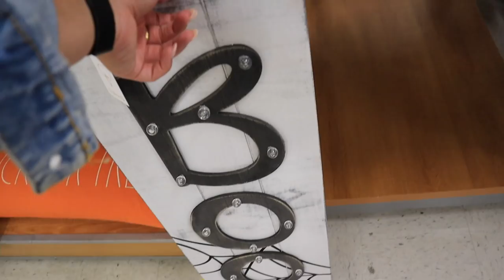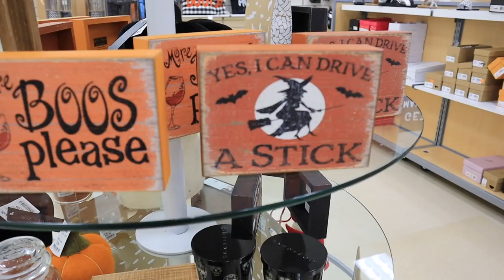*MUST SEE* HALLOWEEN DECOR BATTLE || Marshalls vs TJ Maxx Halloween and Fall Decorations COMPARISON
In todays video we are shopping for HALLOWEEN DECORATIONS, halloween home decor at MARSHALLS! Halloween decorations at tj maxx!! halloween decor, halloween decorations, halloween 2021, halloween decorate with me, fall decorate with me!  shop with me for fall decor, autumn decorations, fall home decorating ideas. Shop tj maxx and marshalls with me for the best BUDGET FRIENDLY DECOR!! MARSHALLS has THE BEST fall HOME DECOR 2021! fall home decor. In the video I show you the tju maxx fall DECOR IDEAS and marshalls fall decorations! Shopping for our NEW apartment!! I went to marshalls to show a tj maxx halloween WALKTHROUGH 2021 and FULL tj maxx halloween DECOR TOUR 2021! In this video i'm showing you ALL of the 2021 MUST HAVES for decor at marshalls and tj maxx 2021! SHOP WITH ME AT marshalls and tjmaxx for farmhouse decor, modern decor, traditional decor, glam decor, luxury decor, winter decor and ALL decor staples YOU NEED and so much more! homegoods has amazing DECOR ON A BUDGET and great DECORATION INSPIRATION! Make sure you subscribe so you don't miss my next videos which will include a HOMEGOODS shop with me as well as TARGET home DECOR shop with me videos and TARGET DECOR HAUL, TARGET DOLLAR SPOT SHOP WITH ME VIDEOS TO COME!!!

xoxoxo katie

FOLLOW ME //
KATIES INSTAGRAM- @KatieVining
KATIES TIKTOK-@KTVining

SHOP EQUIPMENT //
GOPRO ACCESSORIES